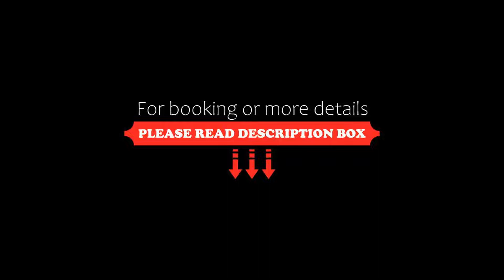Vaccinated Staff- Collection O 48162 Hotel Prashant, Rānchī, India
About Property:
Collection O 48162 Hotel Prashant features accommodation in Rānchī. All rooms boast a TV with cable channels and a private bathroom. The accommodation offers a 24-hour front desk and a shared kitchen for guests.
All guest rooms at the hotel feature air conditioning and a wardrobe.
The nearest airport is Birsa Munda Airport, 2 km from Collection O 48162 Hotel Prashant.
Property Type: Hotel
Address: Vikas nagar Rd no. 2 , Singh more, 834003 Rānchī, India
Searching For
1. Vaccinated Staff- Collection O 48162 Hotel Prashant - Rānchī - India
2. Vaccinated Staff- Collection O 48162 Hotel Prashant - Rānchī - India Address
3. Vaccinated Staff- Collection O 48162 Hotel Prashant - Rānchī - India Rooms
4. Vaccinated Staff- Collection O 48162 Hotel Prashant - Rānchī - India Amenities
5. Vaccinated Staff- Collection O 48162 Hotel Prashant - Rānchī - India Offers and Deals
Audio Credit:
Track Title: Blank Slate
Artist: VYEN